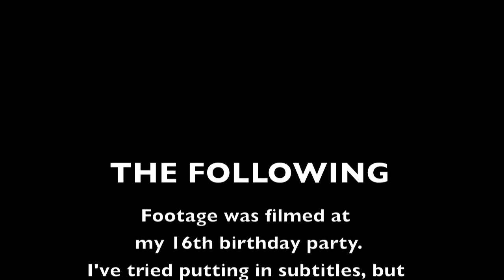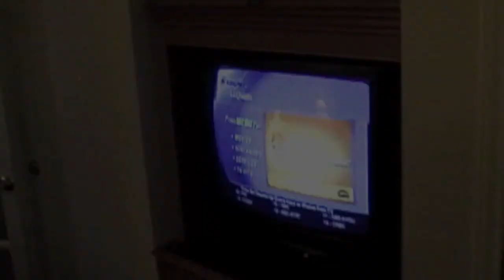The Miscellaneous Adventures of Mocha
A hodgepodge of clips with appearances by Joshua Williams, Mocha, the Fusa Fiend, Fusabear, Pantry Pirate, or whatever you knew him by.

Rest in peace, and thanks for the great and crazy times.